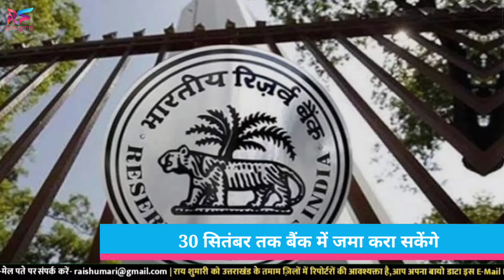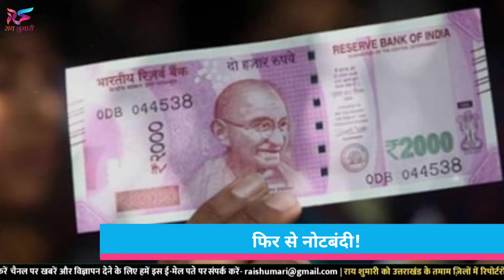फिर से हो गई नोटबन्दी ! 2000 का नोट बैन ! पूरी खबर है यहां